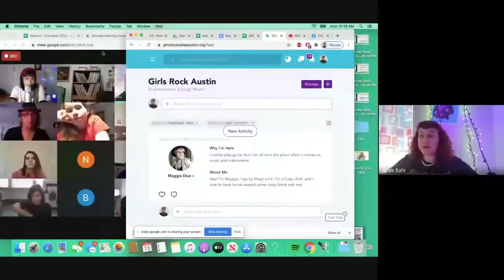AmplifyEmpowerment Support GRA on Amplify Austin Day!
It's Amplify Austin Day! Girls Rock Austin needs your help raising $5000 for scholarships for our virtual social justice and music education programs as well as funds for GRA's Operation Lunch Box Initiative which has provided almost 5,000 meals to Austin artists, musicians, and their families affected by the pandemic and the recent winter disaster.

Tito's Handmade Vodka will donate an extra $5 (up to $10,000) for any donors who use the hashtag LoveTitos while giving to their favorite charities, like Girls Rock Austin on Amplify Austin Day.

To add LoveTitos to the donation, click "Add a Public Message to this Donation" during checkout. Link in comments.